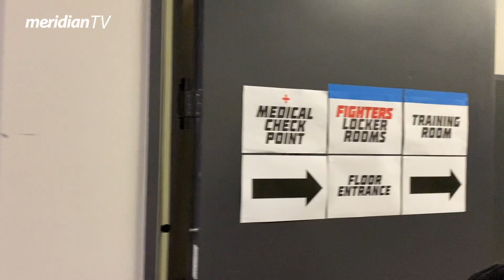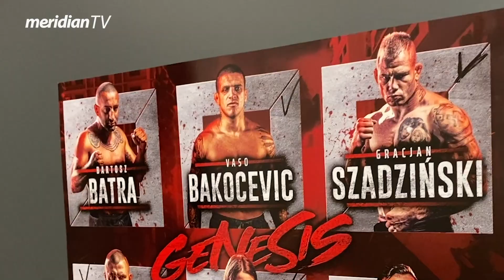Vaso Bakočević pred meč karijere: “Ovo baki, ti je ulica večeras”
Minuti nas dele od borbe Vaso Bakočević - Dariusz Rutkiewicz. Pogledajmo zajedno kako naš MMA borac prolazi kroz poslednje faze pred sam meč na KSW Genesis 1! Što bi Vaso rekao “Ovo baki, ti je ulica večeras”.

Imali smo prilike da snimimo i prvi susret Jokera i Materle nakon meča. Pogledajte u videu kako je to prošlo.

Meč se održava večeras u Lodz, Poljska.